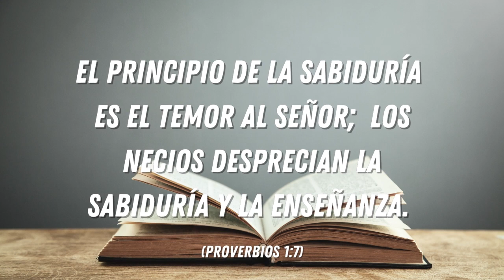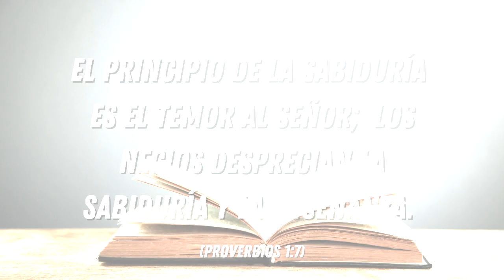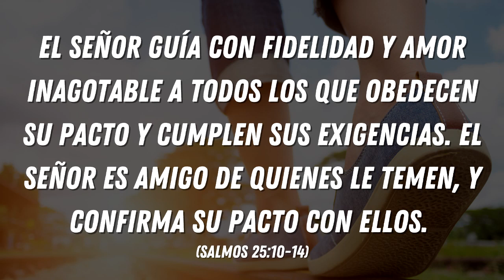¿COMO LOGRAR LA SABIDURÍA DIVINA Y SER AMIGO DE DIOS? | FE INTELIGENTE | LUCAS MEDEIROS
* Este vídeo no tiene impacto negativo, pero busca difundir los beneficios que se tiene al aprender, creer y obedecer la Palabra de Dios.
* Este vídeo no tiene fines de lucro, o de fama sino de enseñanza de la fe inteligente.